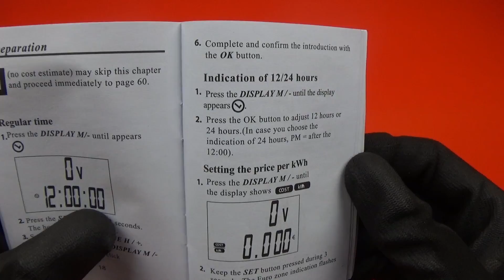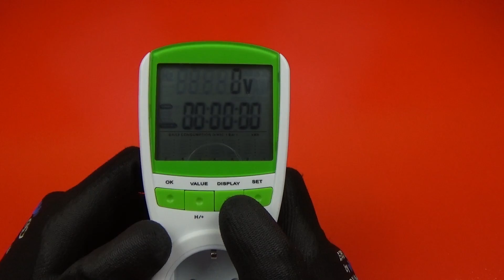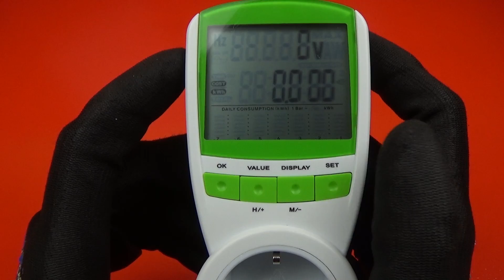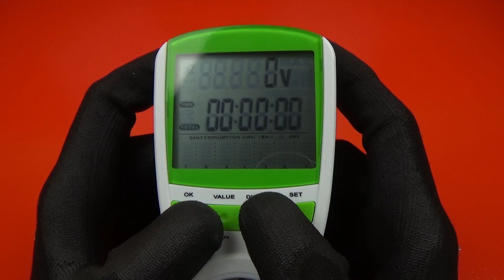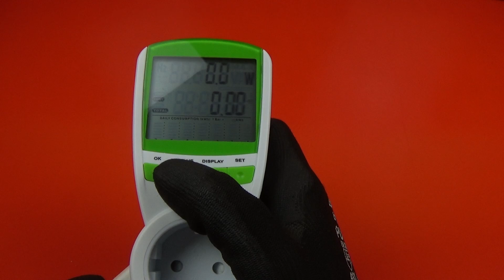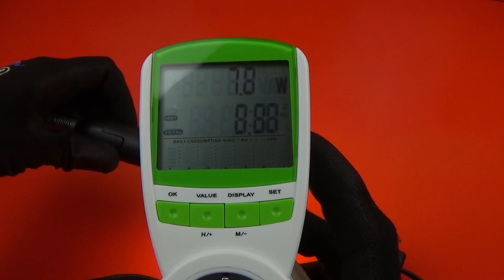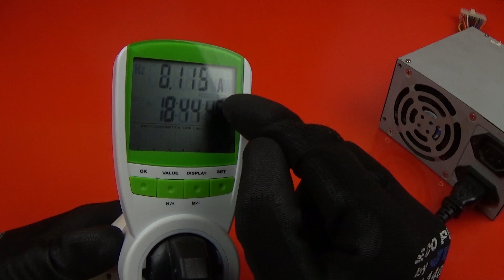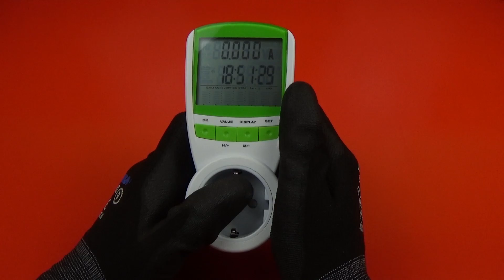Medidor de Consumo Eléctrico, Review y Tutorial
Review, Unboxing y tutorial de uso, de un medidor de consumo eléctrico, que cuesta aproximadamente 15€

En mi caso tengo la versión europea con el conector schuko. Para saber si está disponible para vuestro país, entrar en el link anterior y ahí podéis ver las diferentes opciones.

El aparato nos va a indicar: el voltaje, la intensidad, los vatios, la frecuencia de red y el factor de potencia. A parte de esto, también nos permite cronometrar el tiempo que ha estado consumiendo energía un dispositivo, el coste (dependiendo de lo que hayamos programado) y el consumo total.

El medidor obviamente por sí solo, no ahorra, lo que si hace es mostrarnos los consumos de todo lo que le conectemos y así seamos conscientes del gasto. Un buen ejemplo de esto, es que gracias a este dispositivo, podemos ver cuanta energía (y dinero) está gastando el stand by de los aparatos. No solo eso, también podemos comprobar si el etiquetado del producto es correcto e indica de verdad lo que gasta. En caso de que marque menos consumo, no significa “que ahorre más”. Por ejemplo: si en el etiquetado de una bombilla pone 7W y nos marca 5W, estaría iluminando menos, ya que el consumo que nos marca tiene relación con la potencia lumínica.

A parte de esto, yo pretendo utilizarlo como una herramienta. Es muy práctico para verificar la tensión en un enchufe y medir la intensidad de un equipo, una tarea que con un multímetro se hace más complicada, sobretodo lo de medir intensidad, ya que implica conectar el polímetro en serie, puenteando uno de los cables.

Índice

0:00 Introducción y Unboxing
4:55 Viendo las funciones del medidor
6:26 Configurando la hora
7:43 Introduciendo el precio por kWh
8:25 Configurando el coste de la tarifa de discriminación horaria
8:56 Configurando a qué hora se activa cada tarifa
11:22 Viendo los datos que aporta después de utilizarlo
13:44 Reseteando los valores
14:46 Viendo la información que suministra al conectarlo a un enchufe
17:16 Midiendo el consumo de una bombilla de bajo consumo.
18:40 Midiendo el consumo de una fuente de alimentación ATX (vieja)
20:13 Midiendo el consumo de un inflador eléctrico
20:58 Configurando la alarma por sobreconsumo
22:45 ¿Dónde lo podemos utilizar? ¿Cómo nos puede ayudar a ahorrar energía? Aviso sobre los enlaces de afiliado (Colaboraciones):

Los enlaces que llevan a comprar algún producto, que sean propiedad de “Angel y sus Reparaciones”, por norma general, son enlaces de afiliado, de tiendas, como, por ejemplo: Amazon, Banggood, AliExpress…

Esto significa, que, si haces clic y compras algún producto, me llevo una pequeña comisión por venta. En ningún caso, esa comisión, se verá repercutida, en el precio, que pagas como cliente.

En algunas ocasiones, las tiendas o fabricantes, me envían productos, para que los muestre en un video u otros medios de comunicación.

Independientemente, de la procedencia del artículo, desde “Angel y sus Reparaciones” siempre vas a tener una opinión sincera.
Dicho de otra forma, si te recomiendo comprar algo, es porque yo mismo, pagaría por ese producto.